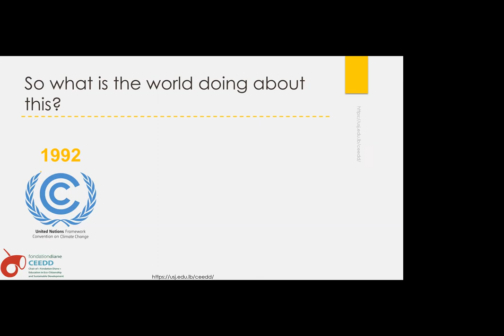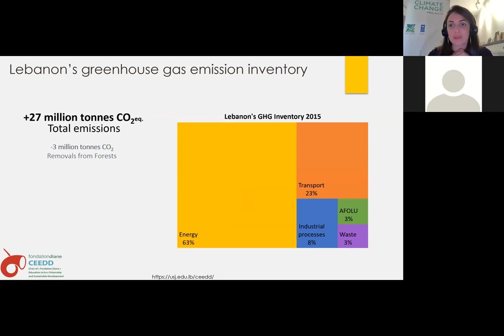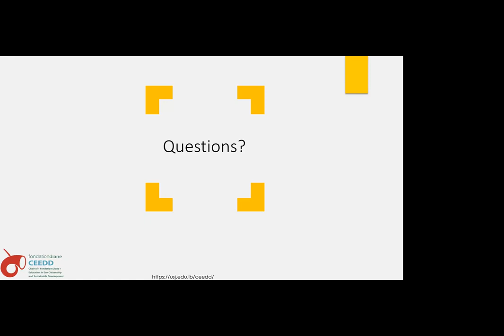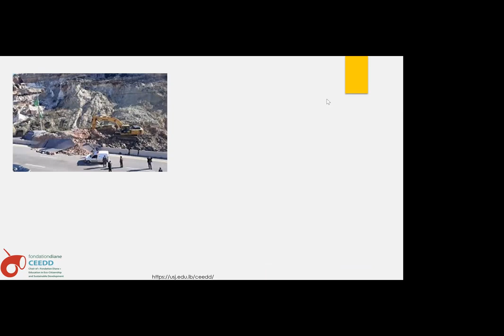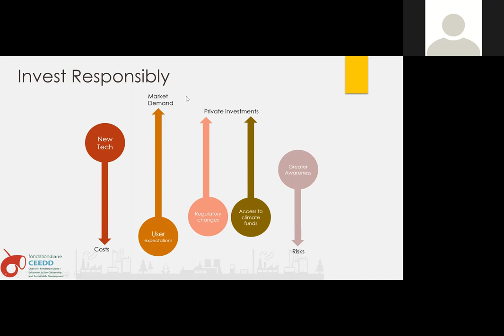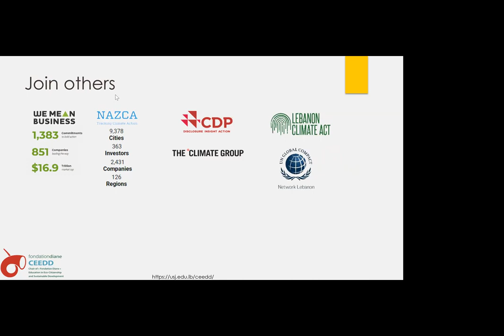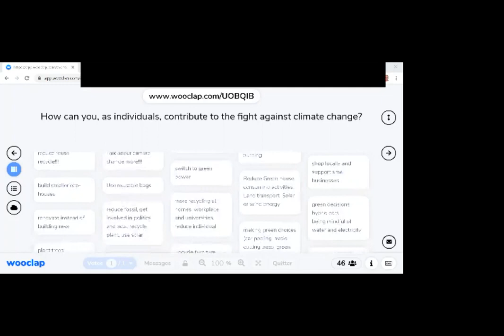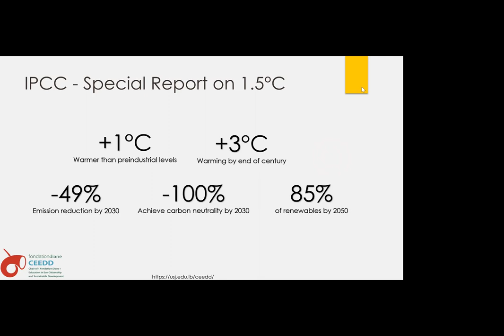Webinar Climate Change part 2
CEEDD_USJ's webinar